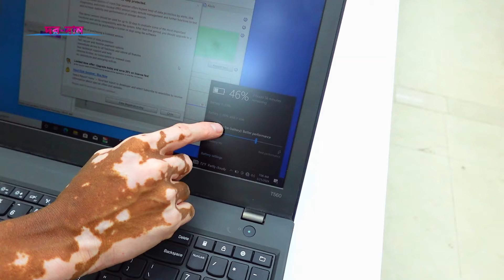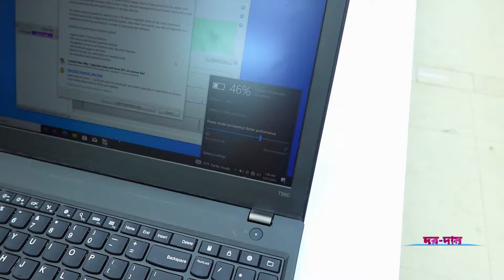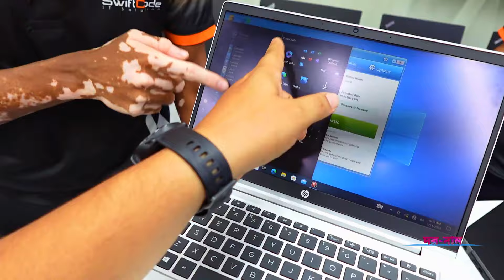used laptop price in bangladesh 🔰 used laptop price in bangladesh 2024 ✔ laptop price in bangladesh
Swifi Code
Address: Level 6, Block D, Shop 91/92
Bashundhara City shopping complex,  Dhaka
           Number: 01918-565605